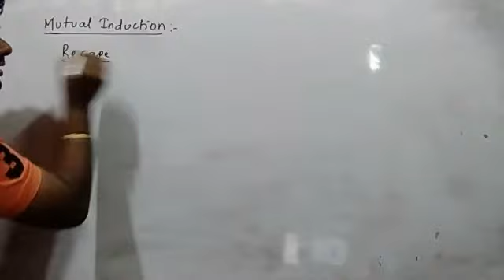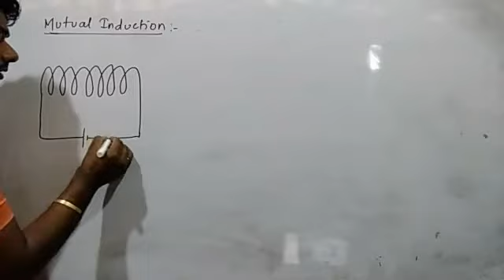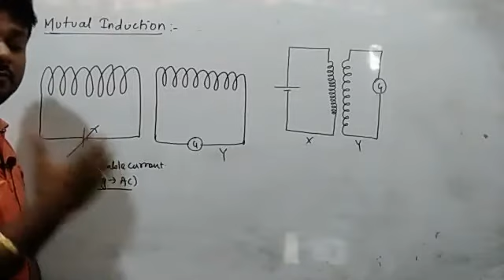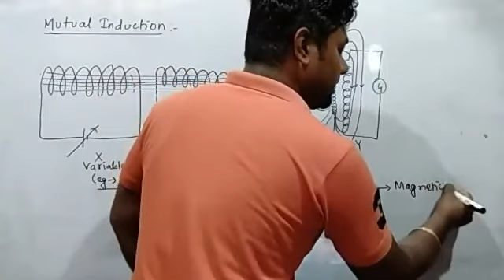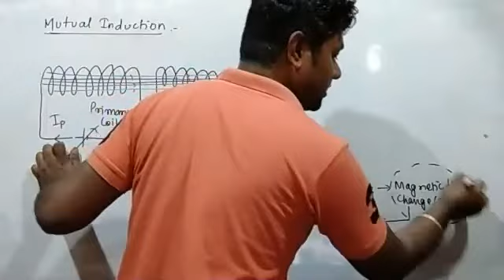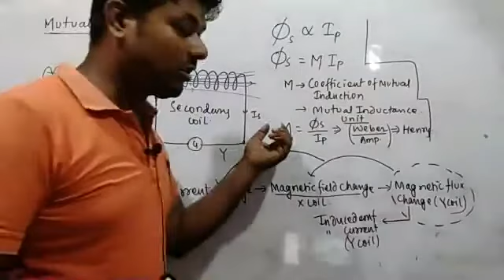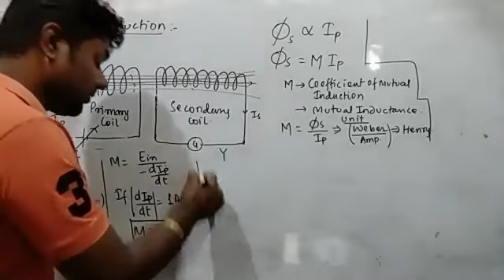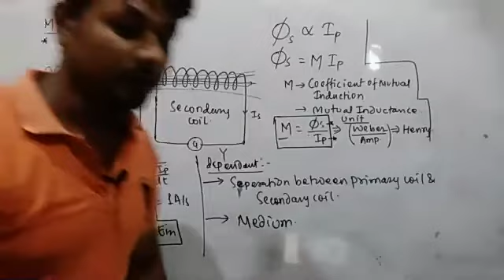EMI #7/MUTUAL INDUCTION/CLASSXII/PHYSICS